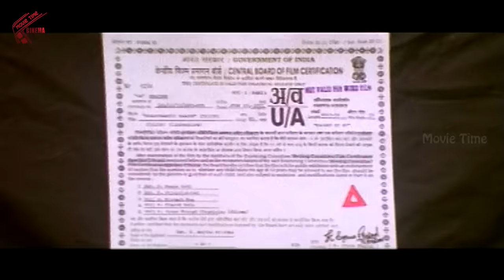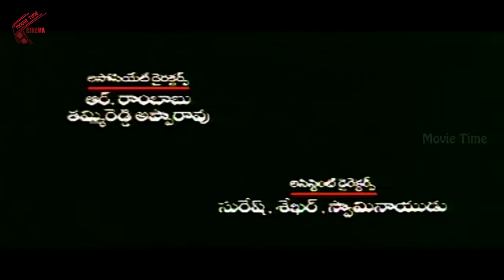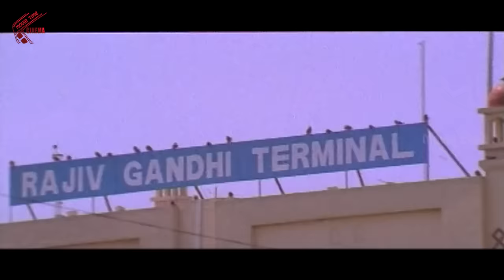Bhalevadivi Basu Telugu Full Length Movie || Balakrishna, Anjala Zhaveri & Shilpa Shetty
Bhalevadivi Basu Telugu Full Movie featuring Balakrishna, Anjali Zaveri, Shilpa shetty, Sudhakar, Brahmanandam, Venkat.  Directed by  P.A. Arun Prasad  Music Composed By Mani Sharma n  Produced By Smt N. Anita Krishna.